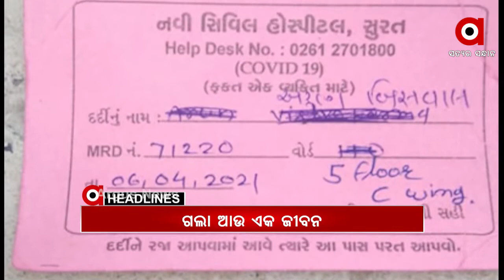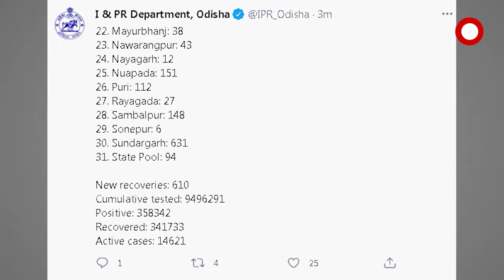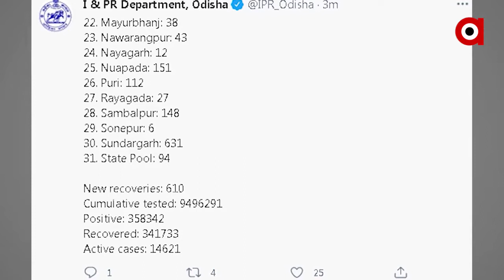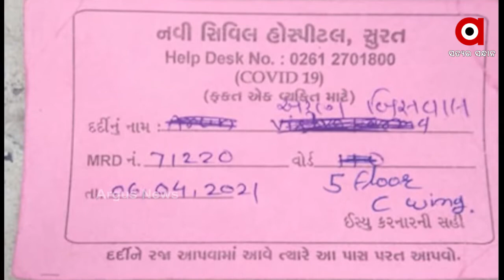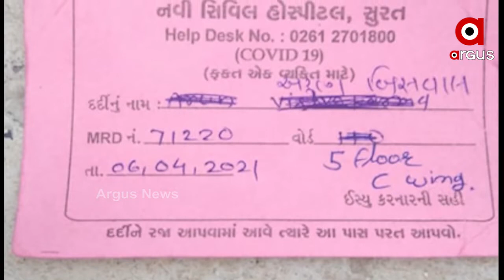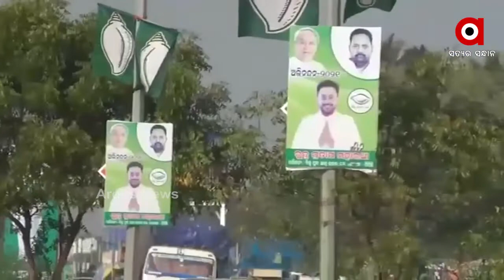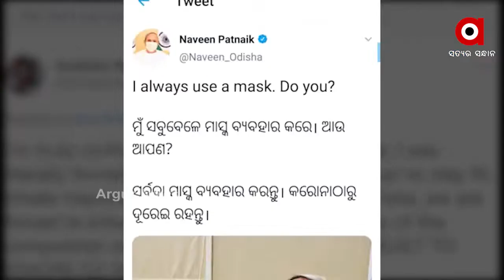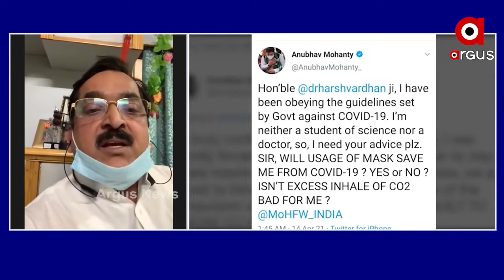Argus Update News 9am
ବେକାବୁ କୋରୋନା...
ଦେଶରେ ଦୁଇ ଲକ୍ଷ ପାଖରେ ଦୈନିକ ସଂକ୍ରମଣ...
ସୁରଟରେ କୋଭିଡର ଭୟାନକ ଚିତ୍ର...
ରାୟଗଡାରେ ଭୂମିକମ୍ପ ଅନୁଭୂତ...
ଯାତ୍ରୀବାହୀ ବସ୍ ଓ ଟ୍ରକ୍ ମୁହାଁମୁହିଁ ଧକ୍କା...
ପିପିଲି ଉପନିର୍ବାଚନ ପାଇଁ ଆସିବ ନୂଆ ତାରିଖ...
ଆଇପିଏଲ ମ୍ୟାଚରେ ବାଙ୍ଗାଲୋରର ଦମଦାର୍ ପ୍ରଦର୍ଶନ...